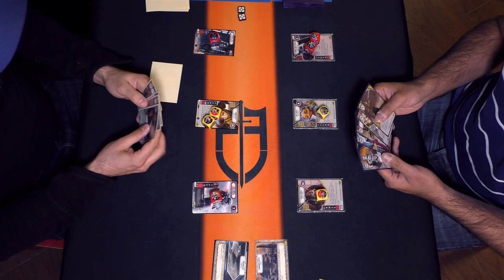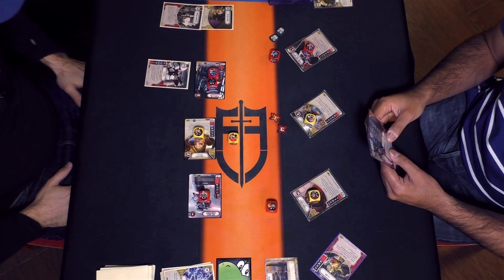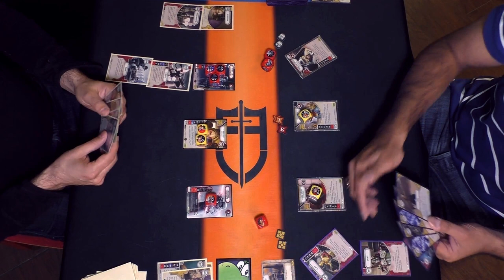Star Wars: Destiny - eUnkar/DT/Trooper vs. eSnap/Maz/Padme - 2017-05-06 | SoR release | Round 4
This is the fourth round of six at the Revenge of the Sixth Spirit of Rebellion release tournament that took place at Face to Face Games Toronto on May 6, 2017.

Chris, a regular on the channel, pilots an interesting elite Unkar Plutt, Death Trooper, First Order Stormtrooper deck against Asif's mill-heavy elite Snap, Maz, Padme.

Commentary by Victor and Travis.

As we mentioned in the video, Face to Face Games Toronto is running a Legendary Madness sale.  If you order at least $100 worth of Star Wars: Destiny product, you can choose to add 1 of 3 available legendary cards for free.  If you order is $200 or more, they will include all three.  They ship to the US and Canada, but supplies are limited.  Don't forget to mention which promo you want to receive and that VTTV sent you.  Offer is good until June 17, 2017, when Face to Face will be hosting their Star Wars: Destiny Store Championship.